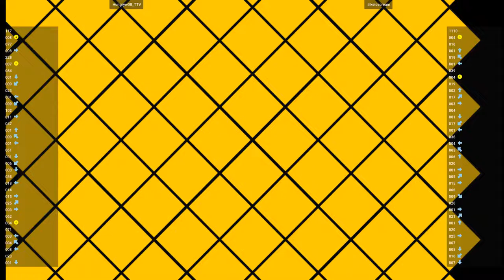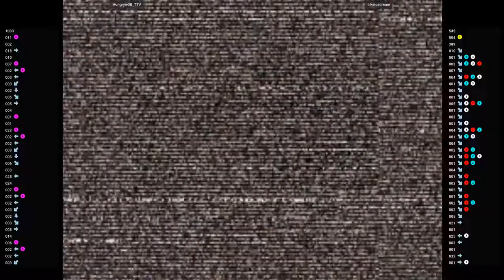CVS2 🕹 Hungryw0lf_TTV VS ilikeicecream